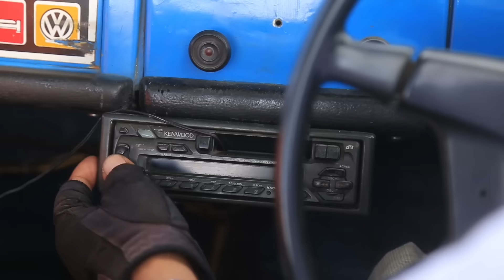Elizabeth International sekolah Perhotelan terbaik di Bali : Safari Tour Staff vol II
Elizabeth international percaya jika pencapaian positif layak untuk dirayakan dan tahun 2016 yang penuh cerita mengagumkan dan prestasi ini kami tutup dengan safari tour dengan komunitas Volkswagen Bali.